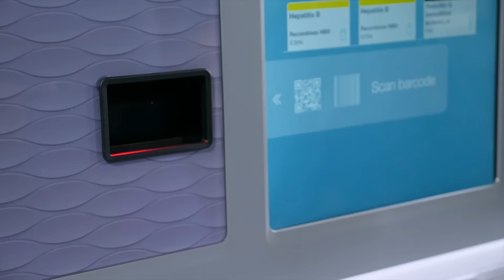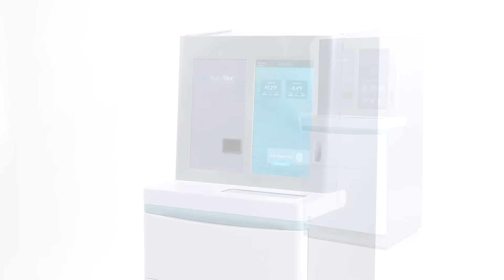Introducing the AccuVax Vaccine Management System, the emerging standard in vaccine management.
AccuVax simplifies vaccine management and creates an immediate financial return for any practice. With an integrated fridge/freezer, digital data loggers, alerting suite, and maintenance into an all-in-one regulatory compliant solution that:
1) Safeguards vaccine viability with ideal & guaranteed temperature control
2) Minimizes vaccine waste & loss
3) Frees staff time for Top of License care
4) Provides real-time inventory accurate to the dose
5) Maximizes patient safety